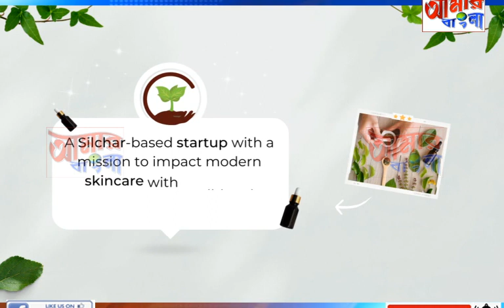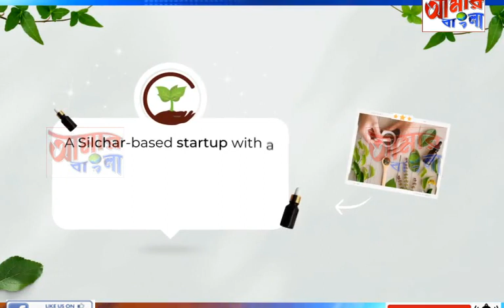AAMAR BANGLA NEWS # 07-05-2023_